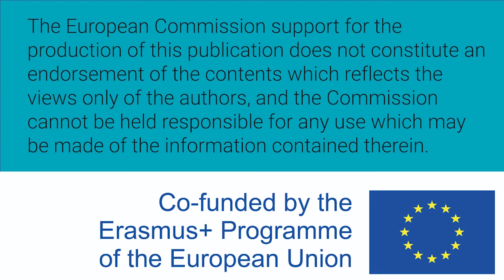Mujeres W-STEM: María Paula Chaves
María Paula Chaves Alvarado es costarricense y estudiante de ingeniería en computación en el Instituto Tecnológico de Costa Rica.